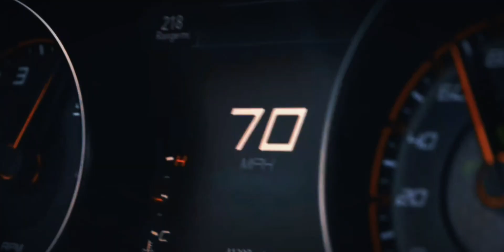THIS IS FOR THE KIDS 1st Concept Teaser [NOT ACTUAL MOVIE FOOTAGE]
This is a teaser trailer for THIS IS FOR THE KIDS with stock footage from various studios and OZARK SOUTH PRODUCTIONS.